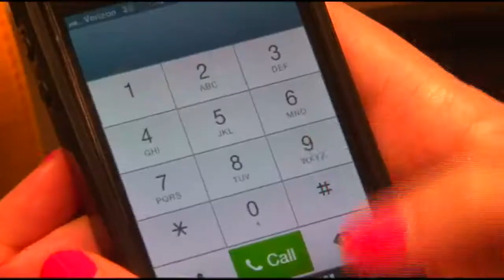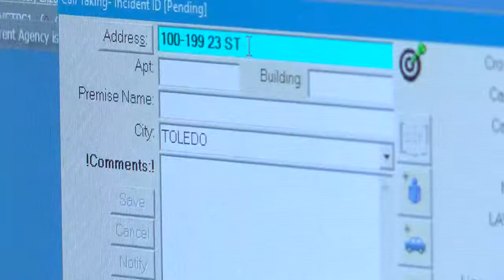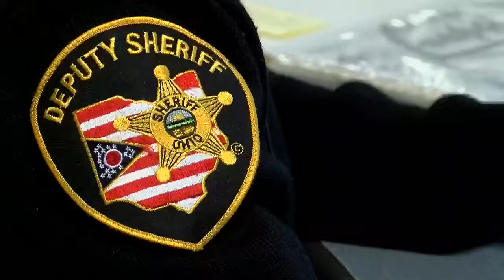Wireless calls to 911 face technical problems that can delay response times | 11 Investigates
Although not a widespread problem, some calls to emergency services in northwest Ohio and southern Michigan get misrouted. Brian Dugger takes a look at this issue and how it has affected some people.